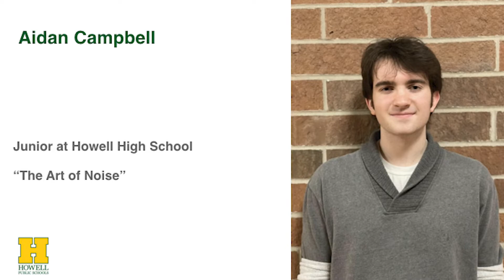The Art of Noise | Aidan Campbell | TEDxHowellHighSchool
Aiden explores the importance of music.  Through his own experiences he shares how music can lead to greater connections, overall well-being and fulfillment.   Aidan is an 11th-grade student at Howell High School.  Aidan is a talented and passionate musician who loves to share the joy of music. This talk was given at a TEDx event using the TED conference format but independently organized by a local community.